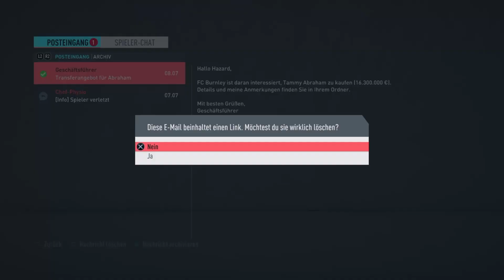FIFA 20: DER START!🔥Chelsea Karriere #1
Auf dem Kanal "N'golo Hazard" gibt es zum Großteil Fifa Videos zu sehen. Auch Predictions werden hier veröffentlicht.

--Empfohlene Videos--